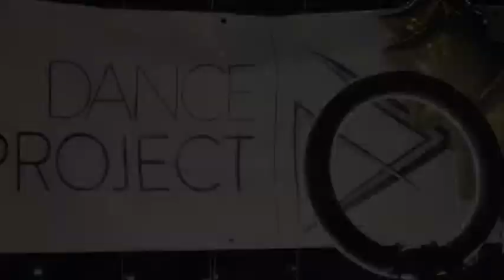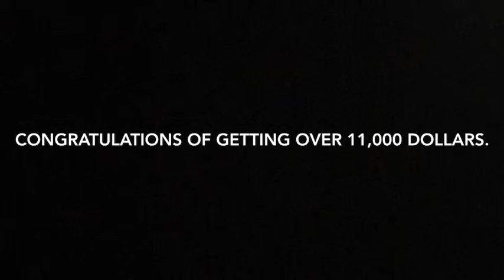Dance Project Marathon 2019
Live.me and soundcloud: Lil miss diamond